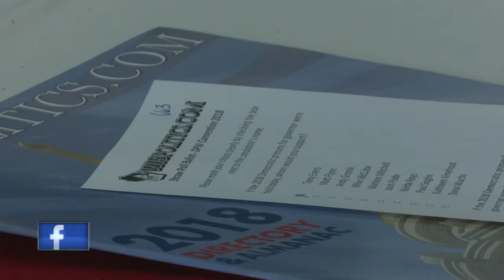Wisconsin Democrats vote in straw poll